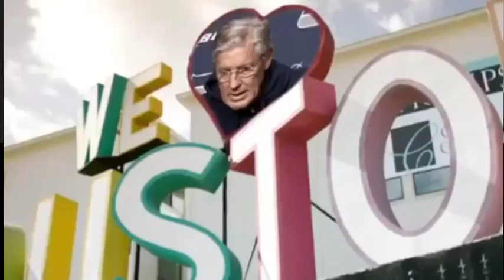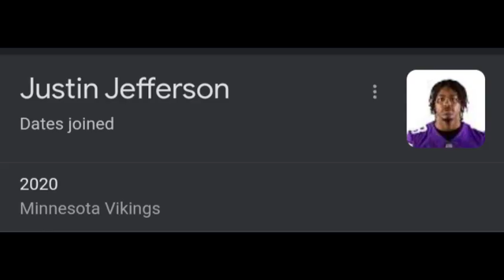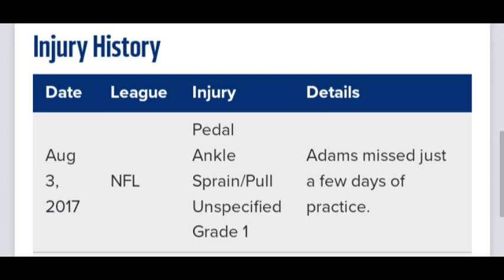What's Next For The Seattle Seahawks???